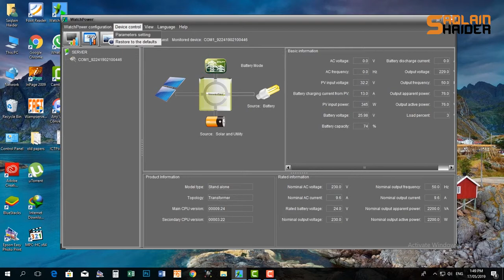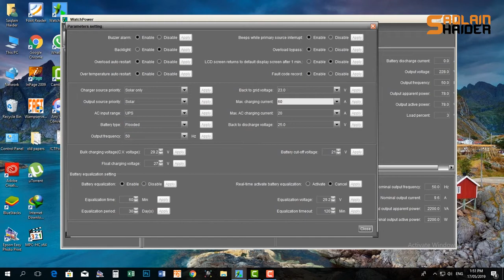How to Work Inverex Watch Power Software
In this video i will show you how watch power software work.